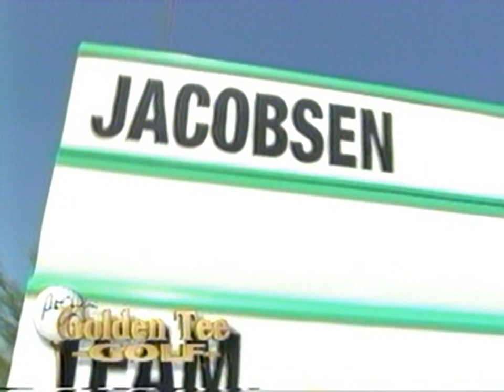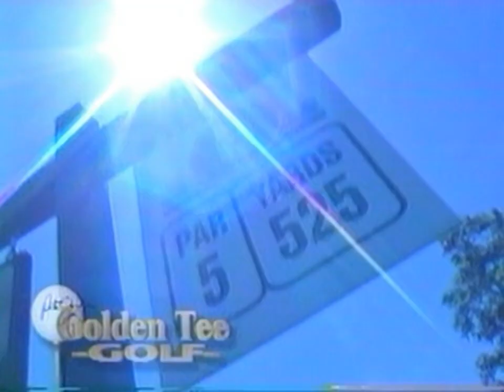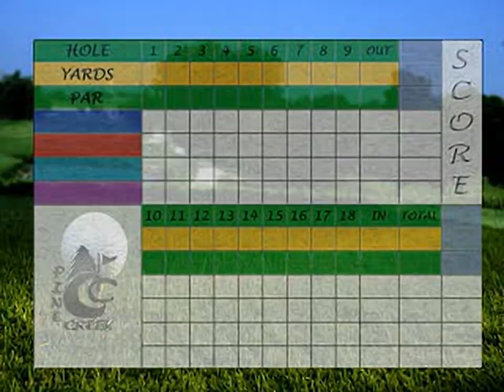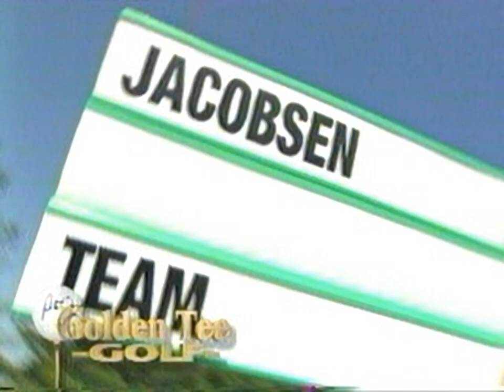Peter Jacobsen's Golden Tee Golf - all videos for the Playstation 1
00:00 - ITLOGO.STR
00:46 - ATTPINE.STR
01:42 - ATTSAND.STR
02:38 - CREDITS.STR
03:41 - NEWATTR3.STR
04:37 - OLDIT.STR